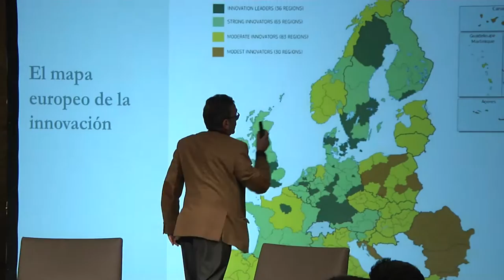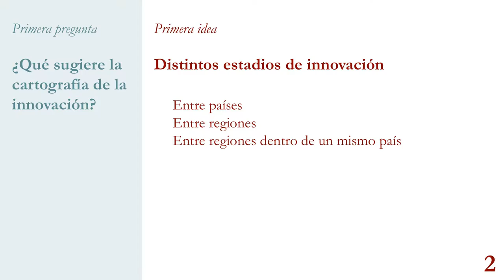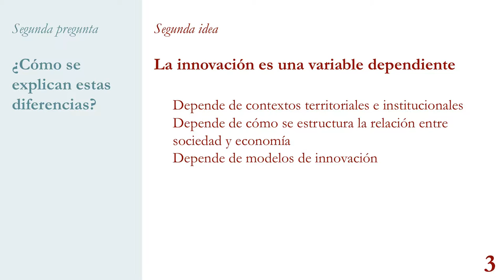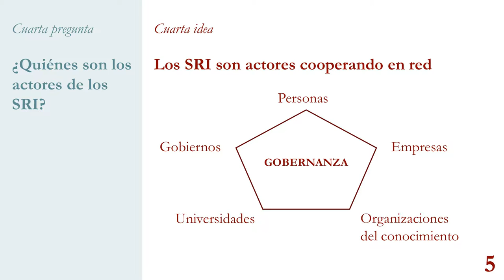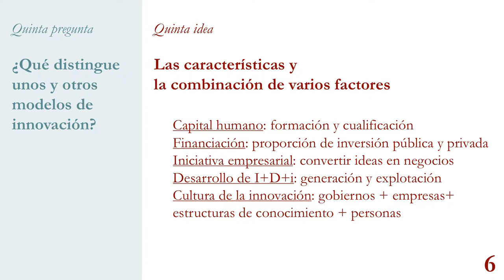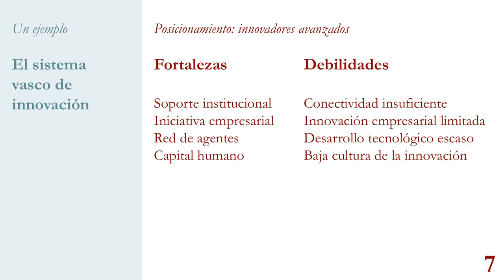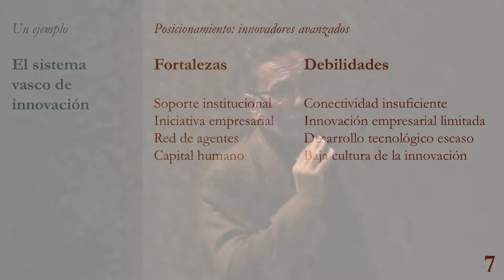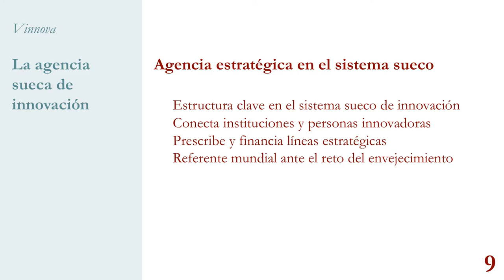Alfonso Unceta: Berrikuntza ekosistema